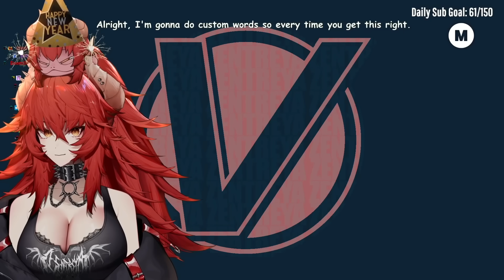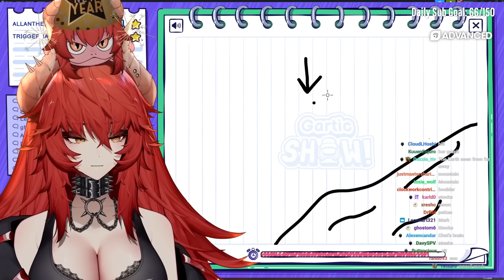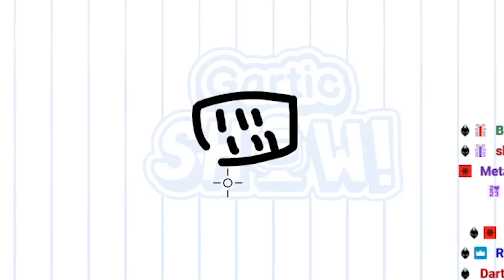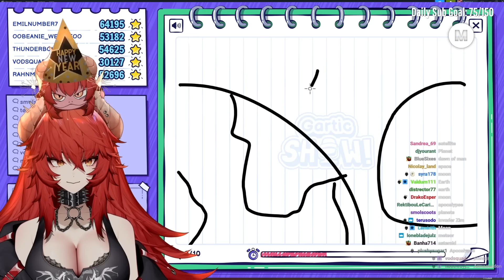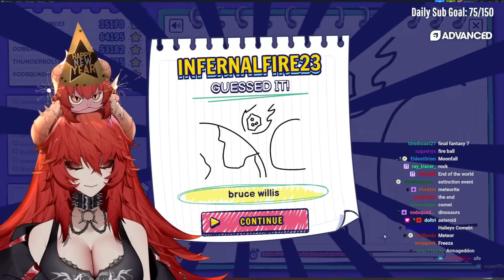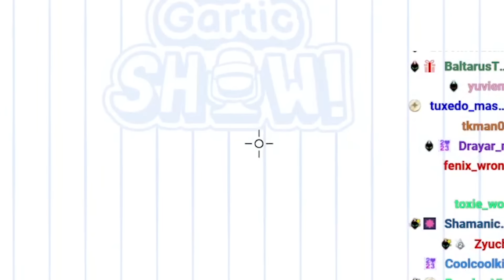I TRIED DOING THE HOT SAUCE CHALLENGE